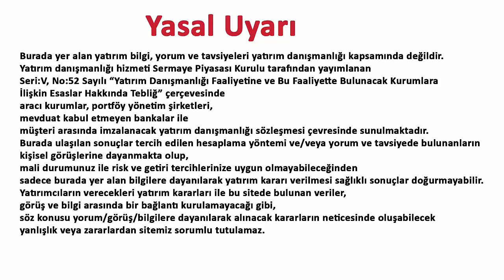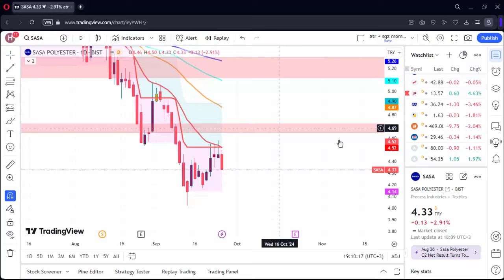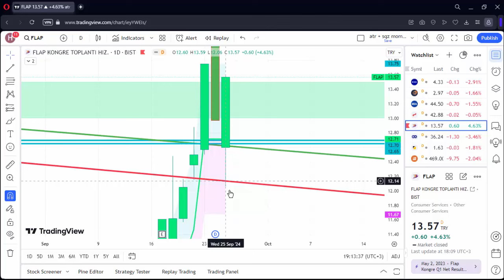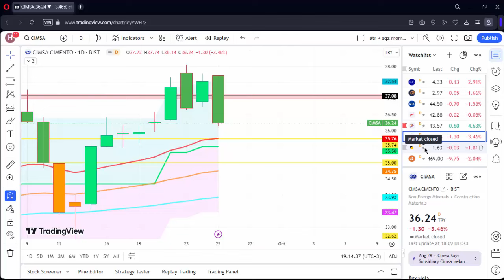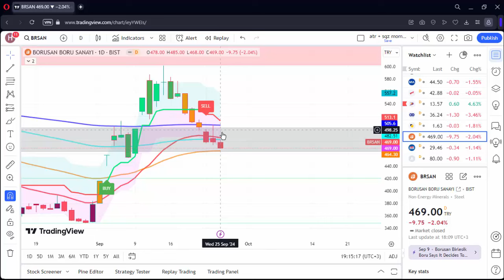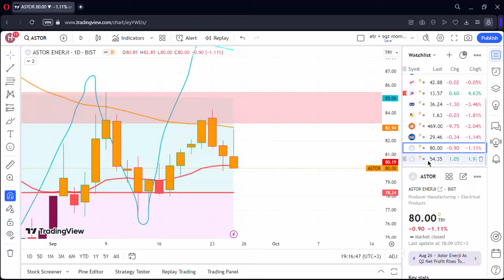MİATK ÇİMSA BRSAN ASTOR FLAP CANTE SASA GESAN QUAGR ALFAS TEKNİK ANALİZ 26 EYLÜL 2024 HİSSE ANALİZ